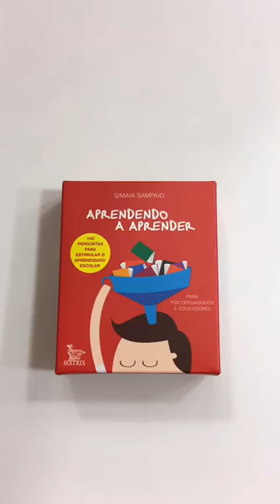Livro Caixinha: Aprendendo a Aprender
Neste livro em forma de caixinha estão 100 cartas. Em cada uma, uma pergunta ou um tema. O profissional de educação lê a carta para o aluno e, ao ouvir a resposta, deverá continuar a discussão. O debate leva o aluno a refletir sobre o que ajuda ou atrapalha a aprendizagem e sobre um novo formato de comportamento mais produtivo.